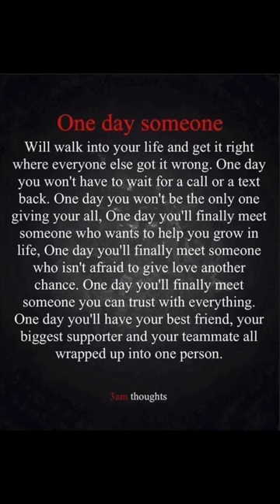March 26, 2023